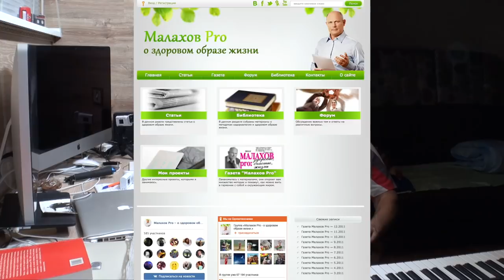Авторская библиотека ЗОЖ.